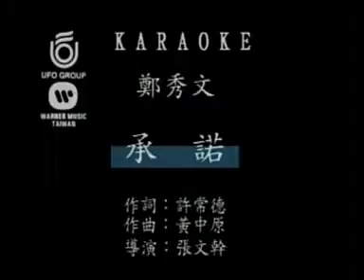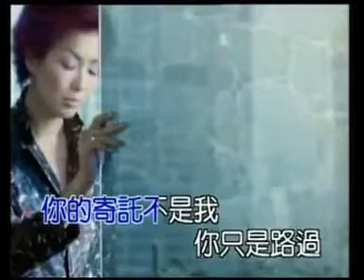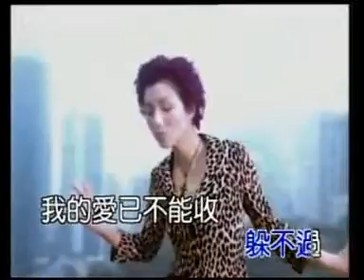Keiji Sato : music video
Keiji Sato makes an appearance in an MTV music video by Hong Kong Cantopop queen Sammi Cheng.

Keiji Sato is a Japanese born actor who has worked in the Hong Kong film industry for several years now, sharing screen space with the likes of Jet Li (Hitman), Anthony Wong (The Mission) and Leon Lai (A Hero Never Dies) as well as modelling assignments and other projects in English, Japanese and Cantonese.